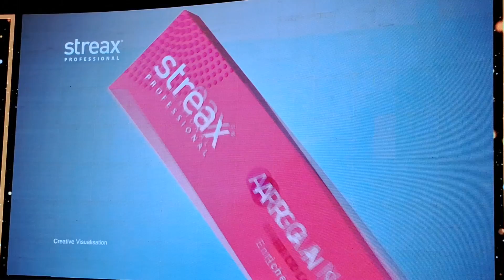Vaani Kapoor TVC of Streax professional’s HUEMAGIC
Vaani Kapoor at the launch of Streax professional’s HUEMAGIC no ammonia hair colour